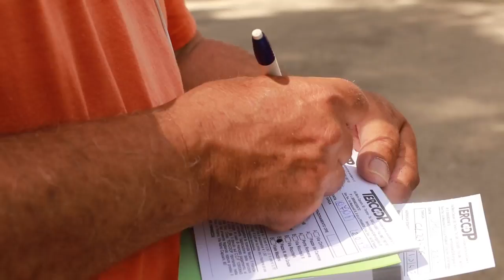Vertenza Tercoop: a casa i 29 lavoratori della cooperativa sociale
La prossima settimana i 29 lavoratori della Tercoop non avranno più  un lavoro. Il servizio di gestione dei parcheggi per conto del Comune di Teramo scade il 15 giugno e sarà sospeso a tempo indeterminato. L'amministrazione infatti non ha ancora approntato una nuova gara d'appalto e fino ad allora anche il Comune perderà gli introiti degli stalli a pagamento.